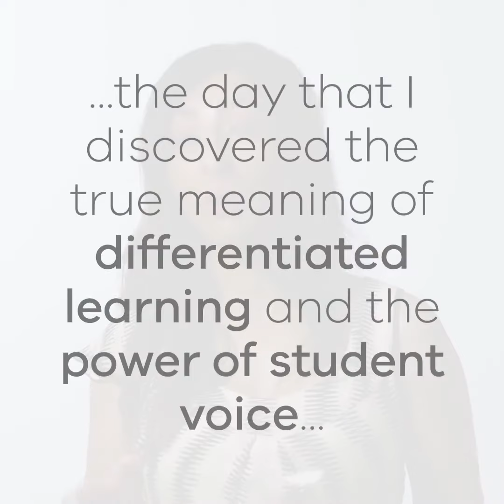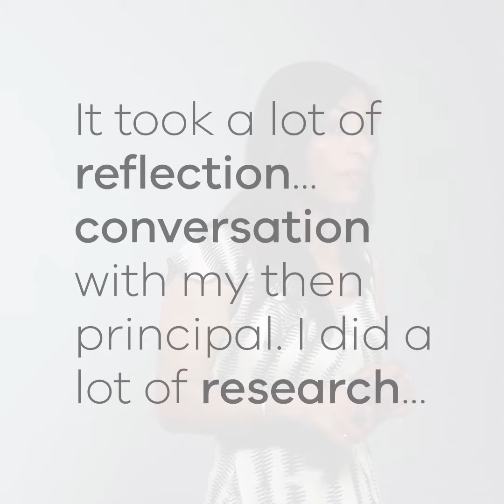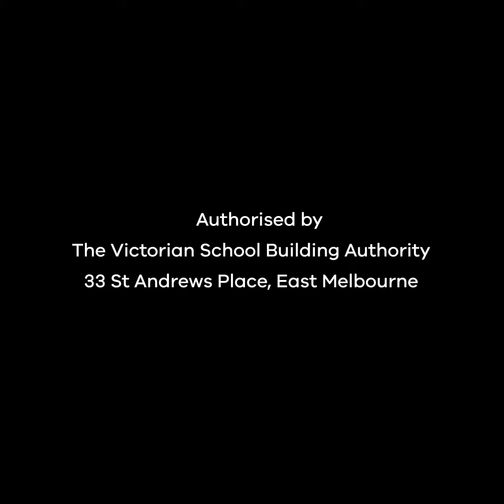Meet the Principal of Saltwater P-9 College in Point Cook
Principal Jackie Daniali will lead the new Saltwater P-9 College in Point Cook. Tune in as she talks differentiated learning and the power of student voice. 💪

The new school will open early 2019!